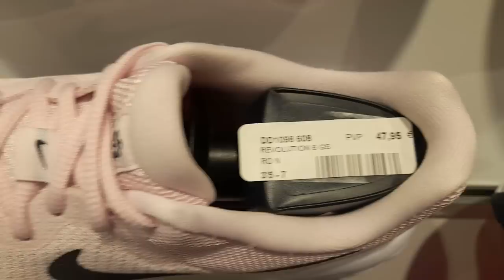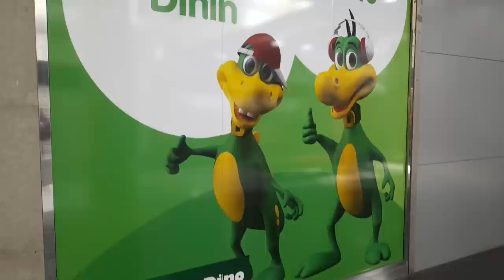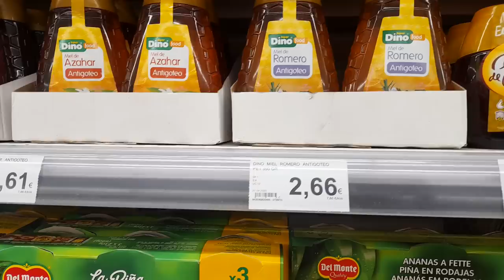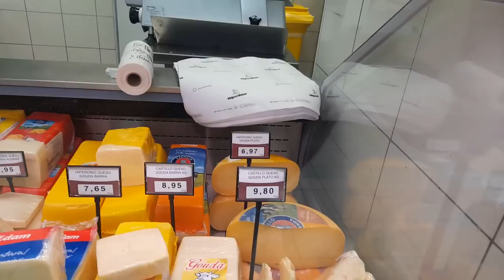ЦЕНЫ НА ПРОДУКТЫ В ГРАН КАНАРИИ. смотрим. Выбираем. Покупаем